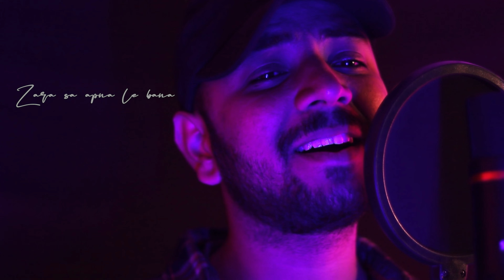ZARA SA COVER SONG - 2021 | JST SONU | Jannat | KK | Emraan Hashmi, Sonal Chauhan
Hey Guyz This is a very beautiful Song which is sung by the legendary KK sir in Jannat Movie. Here i am trying to sing a cover version of this song so please listen it and Give your valuable feedback, Love And Support and you can also follow us on Instagram (link given Below)👇🏻👇🏻❤️🙏🏻zarasacoversong

Original Song Credits:
Movie : Jannat
Music Director: Pritam Chakraborty
Director: Kunal Deshmukh
Producer: Mukesh Bhatt
Starring: Emraan Hashmi, Sonal Chauhan
Lyrics: Sayeed Qadri
Singers: K K

Video Credits:
Directed by - Rishav Kumar ( Aiyaar Ki Aiyaari )
Shot and Edited by- Rishav Kumar

Special Thanks :
 Shubham Nayak
 Aman Sinha
 Esshav Arya